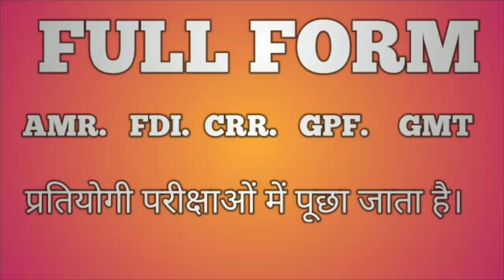Full form || AMR || FDI || CRR || GPF || GMT